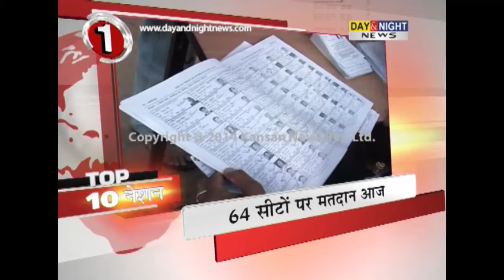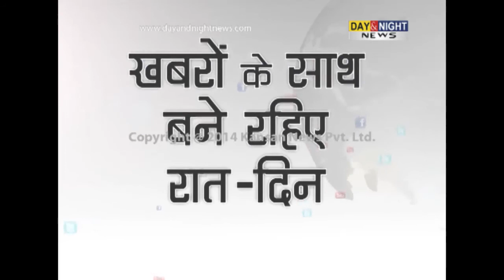Day & Night - Top 10 News - Nation